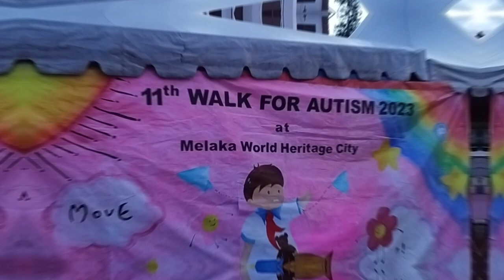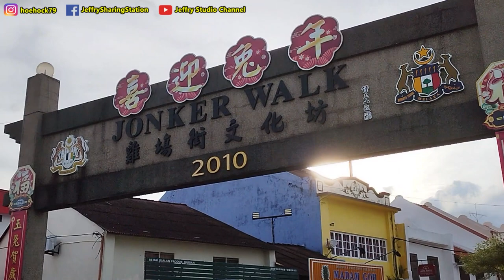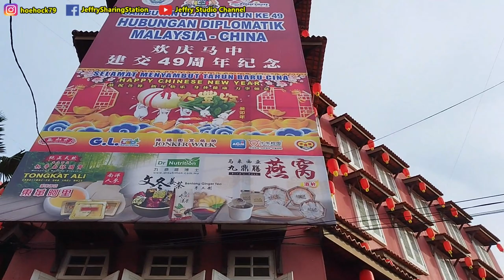我们参加了第11届与自闭儿携手义走活动 / We had participated the 11th Walk For Autism charity activity